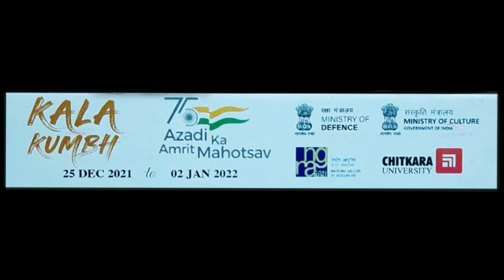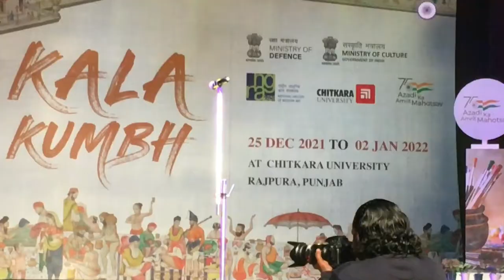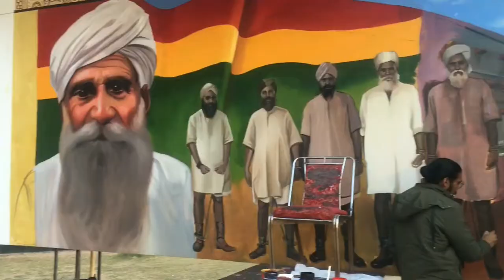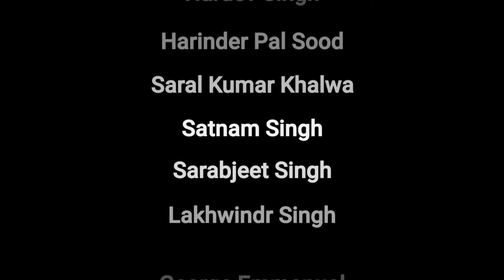Kala Kumbh Azadi Ka Amrit Mahotsav 2022 at Chitkara University ||The Journey of 750m Painting Making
The Kala Kumbh workshop organised under 75th Azadi Ka Amrit Mahotsav by Ministry of Culture, Ministry of Defence and NGMA ( National Gallery of Modern Art ) New Delhi in collaboration with Chitkara University, Punjab commenced on 25th December 2021.

The video captures the beginning of a mesmerising Scroll Painnting, 750 meters long, by 250 artists, which will be displayed at Raj Path, New Delhi.